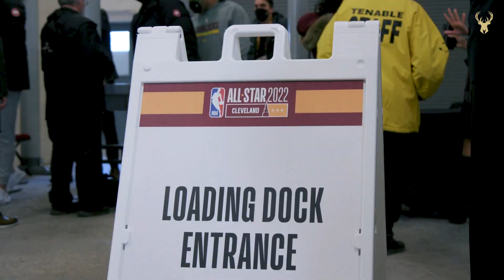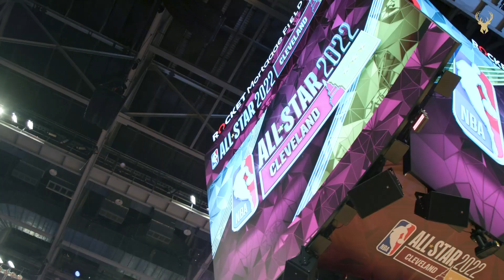All-Access: NBA All-Star Weekend 2022 With Giannis, Khris, Thanasis & Alex Antetokounmpo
Go behind-the-scenes of NBA All-Star weekend with Giannis Antetokounmpo and his brothers Thanasis and Alex as they compete in the Skills Challenge at All-Star Saturday Night. Then join Khris Middleton and Giannis for the NBA All-Star Game as Team LeBron battles Team Durant.